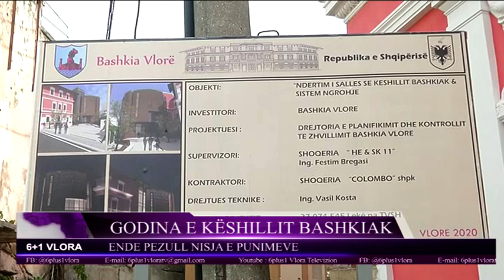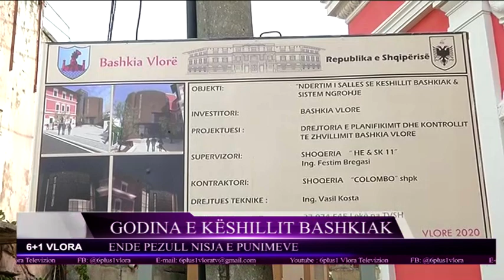Pezullohet nisja e punimeve të godinës së Këshillit Bashkiak. Shkak Ministria e Kulturës